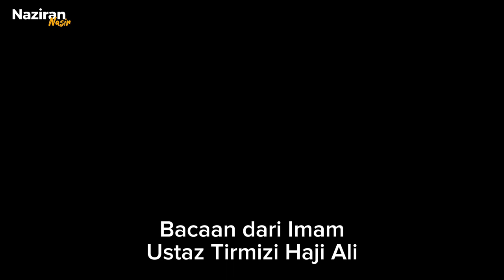Hari kedua Ramadhan memecah kedegilan hati | Bacaan imam terawih